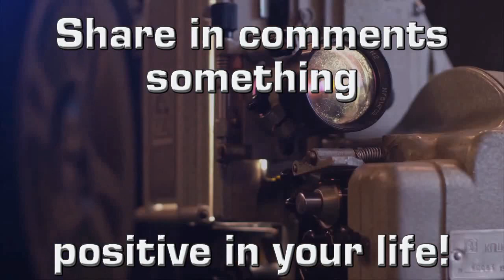KofC and Fareway join together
Jeff and Bob are giving back to the community in conjunction with Knights of Columbus and Fairway grocery store check out what we are doing.